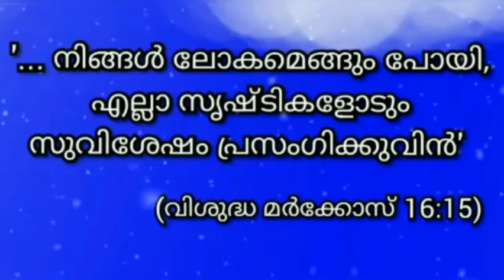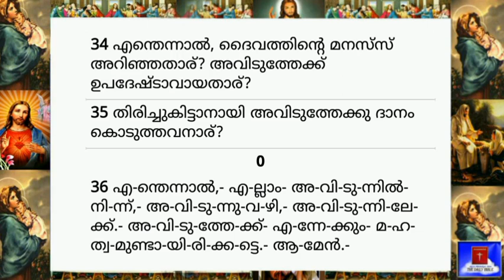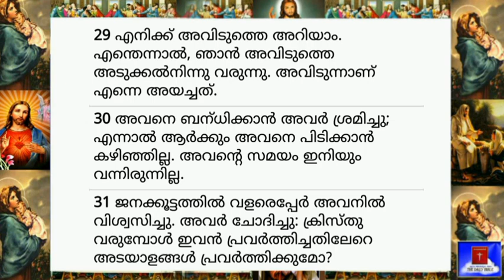17 March 2023-Today's Bible Reading-Malayalam-ബൈബിൾ വാക്യം